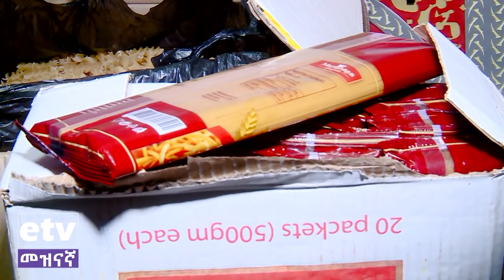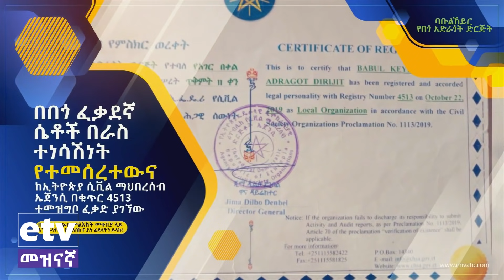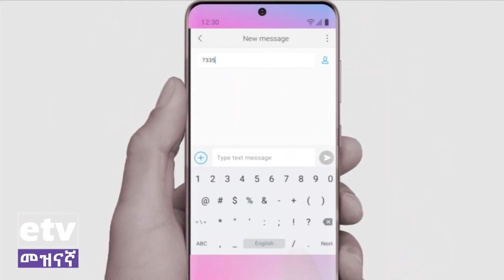4 ህጻናት በአንድ ጊዜ የተገላገለችው እናት በኢቲቪ ሰርፕራይዝ ተደረገች